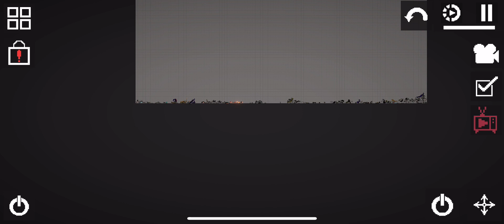Good vs evil part 4